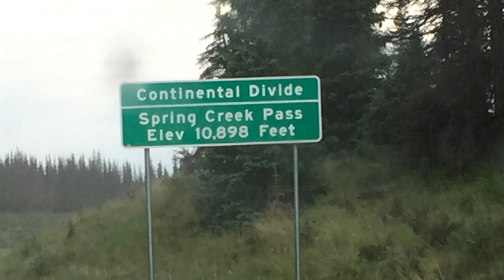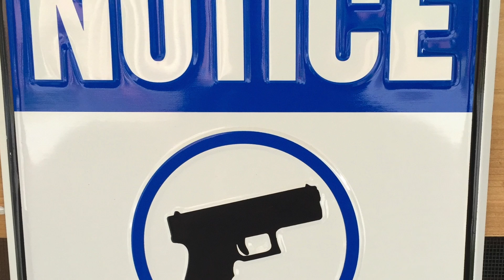Redneck 4th of July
This video is about Redneck 4th of July